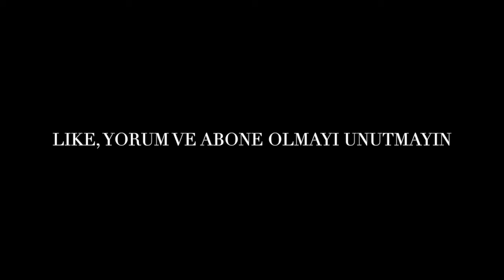TAVUK KAPAMA MUKBANG @Fundasiyahkaplan